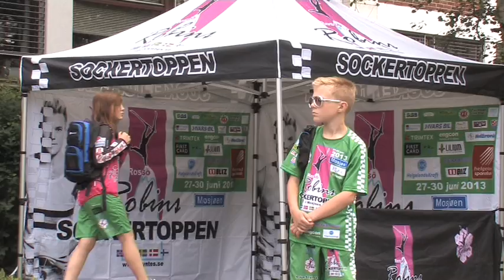Sockertoppen 2013 - Musikvideo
Under Sockertoppen 2013 i Mosjøen så kör vi våran egen tolkning av Avciis "wake me up" häng med.